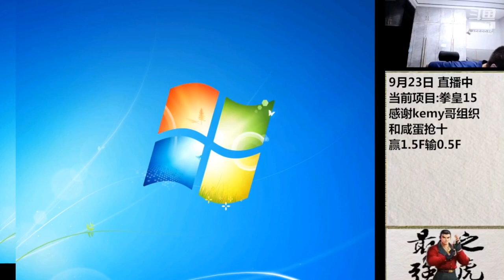KoF 98 - Xian Dan (咸蛋) Vs Licheng (立诚) - 抢 10 赢 1500 输 500